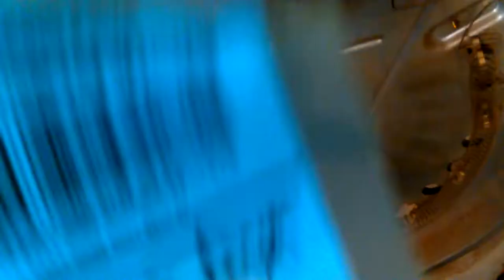002 White Westinghouse Clothes Dryer Drum Bearing Fabrication Repairs 2019-05-24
002 White Westinghouse Clothes Dryer Drum Bearing Fabrication Repairs VID 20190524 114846

Thanks,

Don